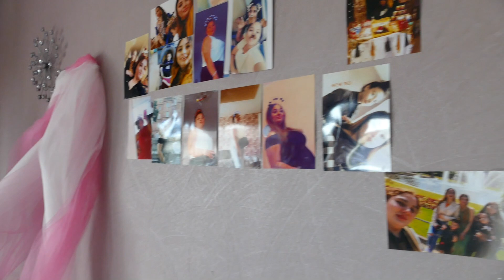yeni dovan bebek zunbul